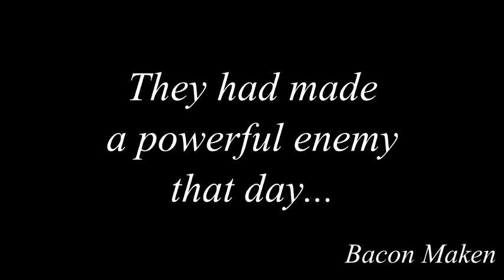Destroying Dark RP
My brother Star Gaming has been trolling Garry's Mod servers for months now. I decided to team up with him to attack a Dark RP server which ended in everyone breaking the rules and "RDMing."